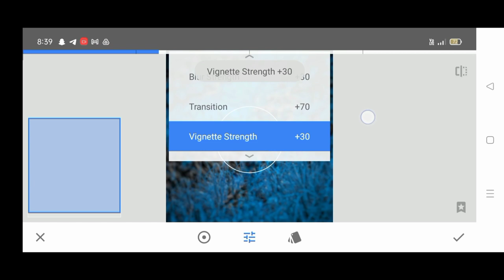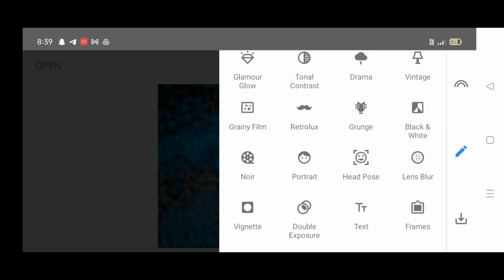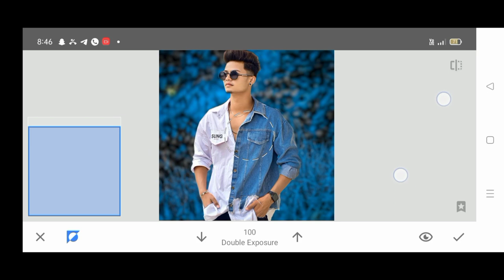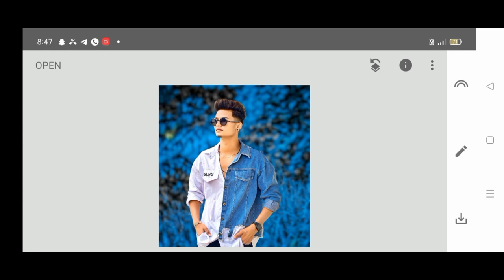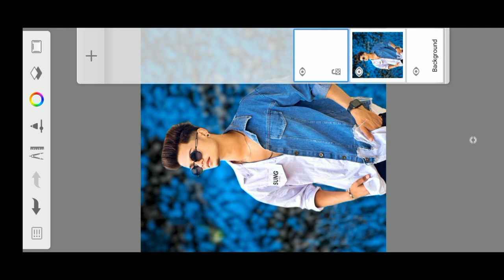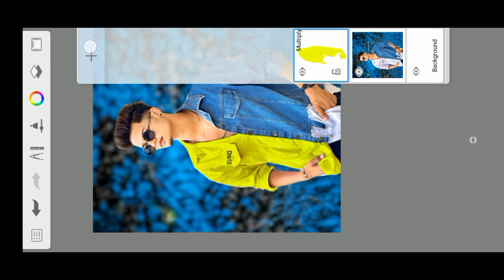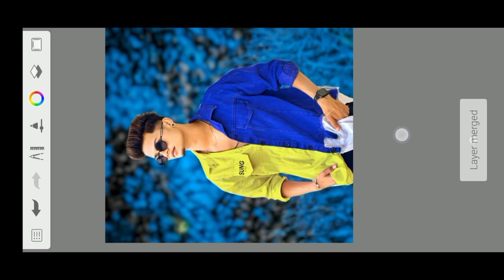Autodesk Sketchbook Photo Editing | Snapseed Background Change Photo Editing 2023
Video Link